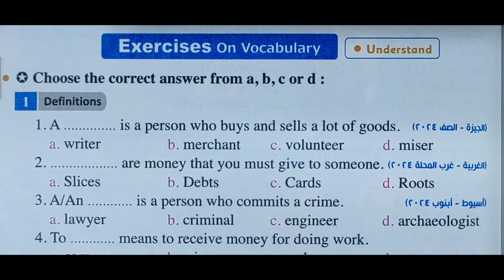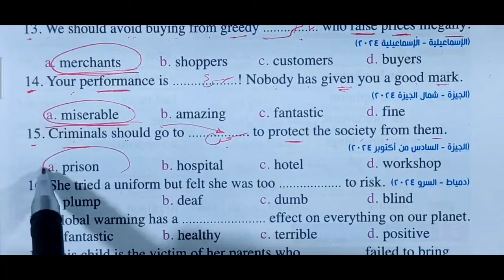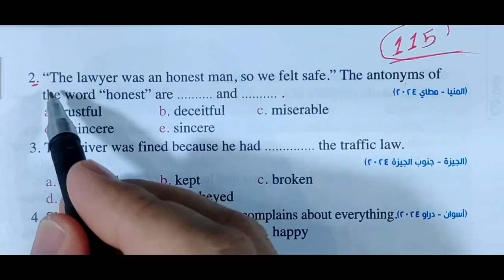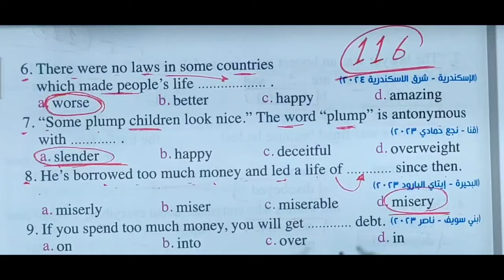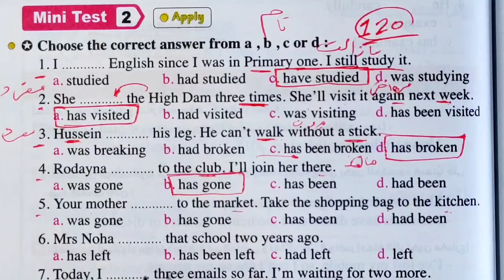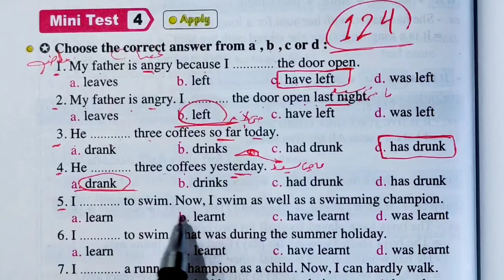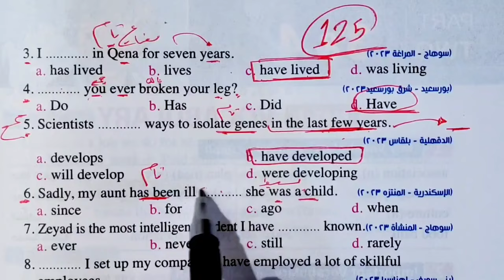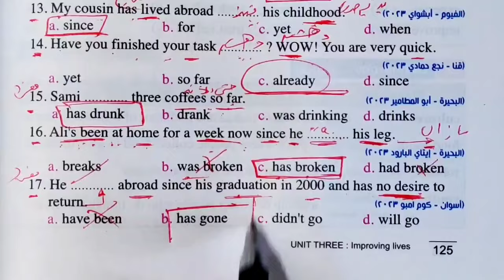حل unit (3) المعاصر 2025 اولى ثانوي | الوحدة الثالثة improving lives | انجليزي lesson 1-2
في الفيديو هقدم حل الوحدة الثالثة lesson 1 -2 الترم الاول ٢٠٢٥ منهج الصف الاول الثانوي 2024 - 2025
وحل تدريبات الوحدة التالتة improving lives اولى ثانوي كتاب المعاصر 2025 للصف الاول الثانوي

حل تمارين الكتاب كاملة الوحدة الثالثة Improving lives كل أسئلة unit 3 الدرس الاول والثاني التمارين بالكامل المعاصر 2025
هنتعلم كيفية حل تدريبات المعاصر اولى ثانوي 2025 وتمارين الوحدة التالتة improving lives الترم الاول المنهج الجديد بأسلوب جديد وشيق
شرح منهج اللغة الإنجليزية (الجديد) ,اولى ثانوي New Hello
الوحدة التالتة improving lives الترم الأول العام الجديد 2025 بطريقة شيقة وسهلة وممتعة ومبسطة لمنهج اولى ثانوي انجليزي الترم الاول العام الدراسي الجديد 2025
حل كتاب المعاصر انجليزي للصف الاول الثانوي ٢٠٢٥,
مادة الانجليزي English للصف الاول الثانوي الترم الاول,
شرح الوحدة التالتة improving lives منهج الصف الاول الثانوى الجديد بالكامل 2025
منهج انجليزي اولى ثانوي 2025 تاني وحدة unit 3
منهج الصف الأول الثانوي انجليزي ٢٠٢٥ الترم الاول الوحدة التالتة الدرس الاول والثاني ,
الصف الاول الثانوي انجليزي الترم الاول 2024
انجليزي اولى ثانوي Sec 1 ترم اول الوحدة الثالثة improving lives كتاب المعاصر ٢٠٢٥
انجليزي أولى ثانوي ترم اول كتاب المعاصر unit 3
إجابات المعاصر 2024 أولى ثانوي ترم اول unit 3
شرح على قناة مستر محمد الحفناوي 2025
الصف الاول الثانوي انجليزي الترم الاول unit 3
حل تدريبات المعاصر انجليزي 2025 الصف الأول الثانوي  الوحدة التالتة lesson 1 - 2
حل المعاصر انجليزي للصف الاول الثانوي ٢٠٢٤
الصف الأول الثانوي لغة انجليزية 2024 / 2025
الصف الاول الثانوي 2025
اولى ثانوي  unit 3 لغة انجليزية 2025 / 2025
منهج ثانوية انجليزي شرح الوحدة التالتة  improving lives
الصف الأول الثانوي المعاصر 2025
الصف الاول الثانوي انجليزي الترم الاول ٢٠٢٥ شرح الوحدة التالت  lesson 1-2
شرح منهج انجليزي للأول الثانوى 2025
حل كتاب المعاصر اولى ثانوي انجليزي 2025 الترم الاول  الوحدة الثالثة improving lives الدرس الاول والثاني lesson 1-2

وكمان في الفيديو ده نفهم كتاب المعاصر للصف الاول الثانوي الوحدة التالتة , الترم الأول 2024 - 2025 الدرس الاول والثاني lesson 1_2 بطريقة شيقة وسهلة ومبسطة لمنهج الصف الاول الثانوي انجليزي الترم الاول 2025
حل تدريبات الوحدة التالتة كامله كتاب المعاصر للصف الأول الثانوى الوحدة الثالثه الترم الأول 2025 بطريقة شيقة وسهلة ومبسطة لمنهج الصف الاول الثانوي انجليزي الترم الاول ٢٠٢٥
حل تمارين الكتاب كاملة الوحدة التالتة  ومراجعة كل أسئلة unit 3 التمارين بالكامل
 حل اسئله كتاب اللغة الإنجليزية الصف الاول الثانوي الترم الأول 2025 الوحدة التالتة بطريقة شيقة
حل منهج الصف الاول الثانوي انجليزي 2025 الترم الأول الوحدة الثالثة lesson 1-2 المعاصر
حل منهج اولى ثانوي لغة إنجليزية كتاب المعاصر
اولى ثانوى منهج الانجليزي الجديد معاصر
انجليزي اولى ثانوي 2025
حل تمارين الوحدة التالته unit 3 المعاصر
انجليزي الصف الاول الثانوي 2025
اولى ثانوى كتاب المعاصر
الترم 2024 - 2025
مادة الانجليزي2025
حل تمارين الكتاب للدرس الاول والثاني كاملة الوحدة الثالثة improving lives من كتاب المعاصر للعام الدراسي الجديد 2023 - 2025
حل اسئله كتاب اللغة الإنجليزية الصف الاول الثانوي الترم الأول 2025 الوحدة الثالثة جميع تدريبات كتاب المعاصر
حل منهج الصف الاول الثانوي انجليزي 2025 الترم الأول الوحدة الثالثة Improving lives
الصف الاول الثانوي ترم اول 2025
اولى ثانوى منهج الانجليزي الجديد ٢٠٢٥
انجليزي اولى ثانوي المعاصر
حل تمارين الوحدة التالتة unit 3 درس اول وتاني
انجليزي الصف الاول الثانوي  معاصر
اولى ثانوى 2025
الترم الاول 2024 / 2025
مادة الانجليزي من كتاب المعاصر
حل الدرس الاول والثاني من الوحدة التالتة للصف الاول الثانوي  ترم اول كتاب المعاصر 2025